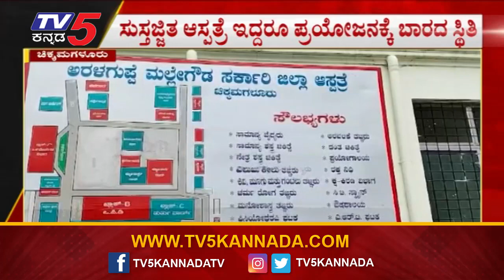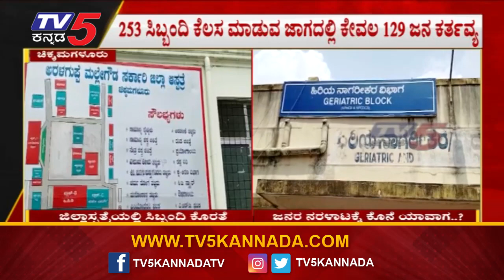ಈ ಜಿಲ್ಲಾಸ್ಪತ್ರೆಯಲ್ಲಿ ಜನರ ಗೋಳಾಟ ನರಳಾಟ ಕೊನೆ ಯಾವಾಗ..? | Chikkamagaluru | Janadhani | Tv5 Kannada